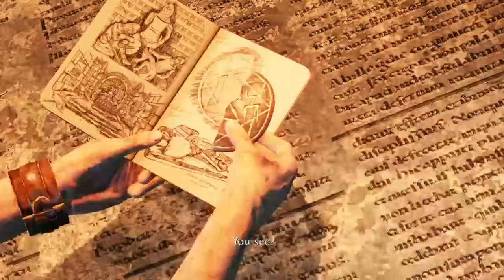Uncharted 3 Drake Deception Walkthrough Gameplay Part 9 PS4